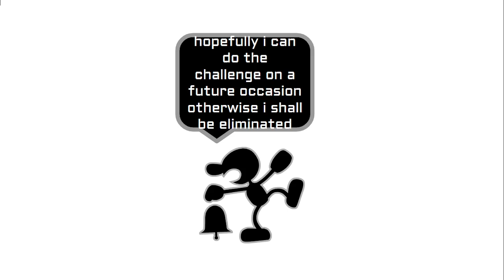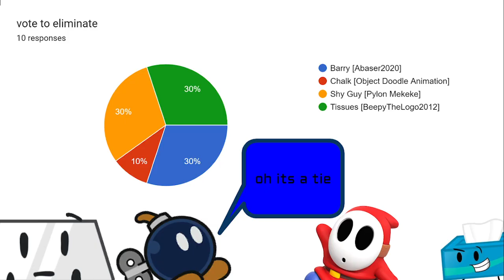CAMPY 13A "DEBUT SIGNUPS COMING OUT!" [2/6]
captain falcon [open]
cody [open]
glue [open]
match [Hex_and_Cyrix_simp]
paper mario [ObsideanEyes98]
poop [open]